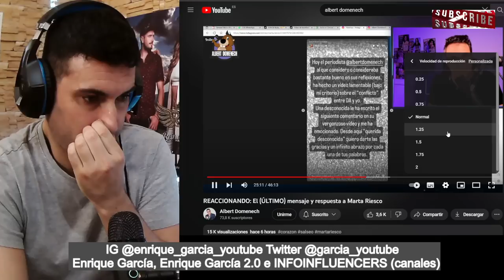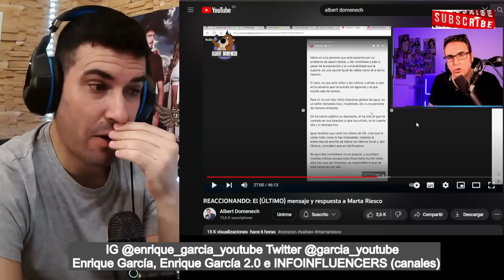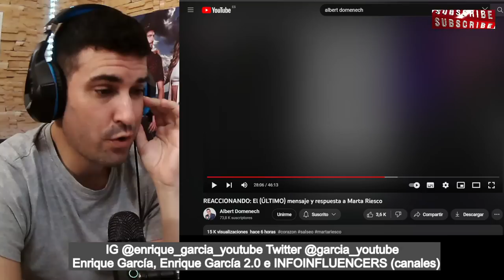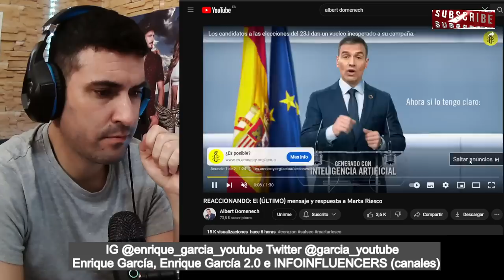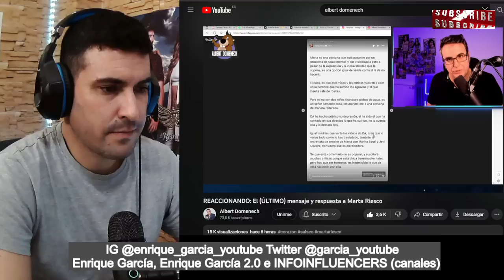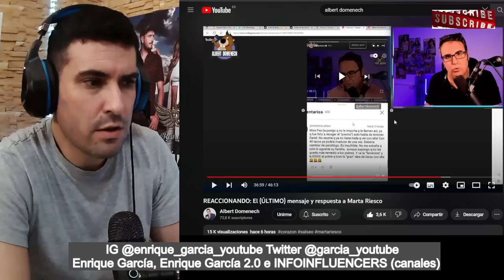Albert Domenech DESMONTA a Marta Riesco, al MOSTRAR un COMENTARIO SUBIDO 24 segundos después